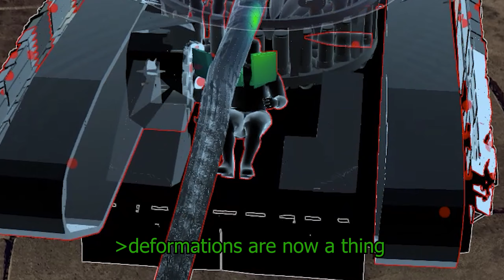New Protection Analysis Mode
very cool addition on this dev server